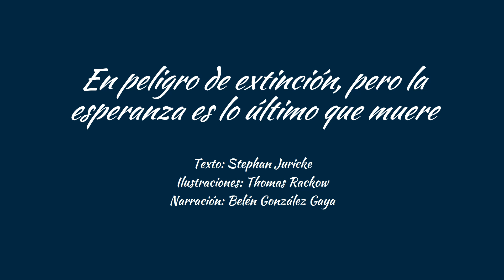Sneak Preview: En peligro de extinción, pero la esperanza es lo último que muere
OUAT Advent Calendar:

Day 10

The story starts on a Monday, but today is actually already Thursday?

Despite this chaos we wish you a nice day with this great teaser about “En peligro de extinción, pero la esperanza es lo último que muere” or “Endangered. But still there is hope” by Stephan Juricke, with illustrations by Thomas Rackow. This teaser is read to you by Belén González Gaya.

Be the first to get a sneak preview of the story's content.